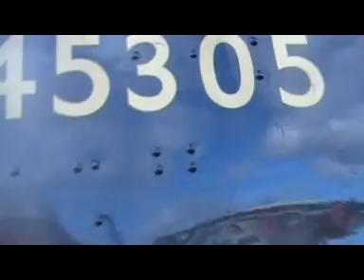TSYELEY OPEN DAY 24 OCT 2010 PART 2